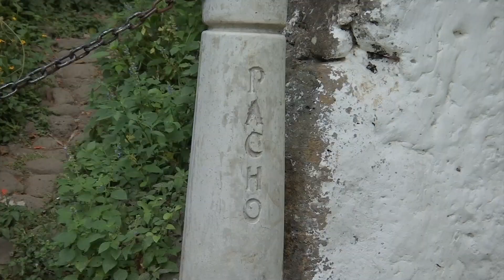Hacienda de Pacho Nuevo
Hacienda de Nuestra Señora de los Remedios en Pacho Nuevo, Veracruz.
De Aventura con Ángel González